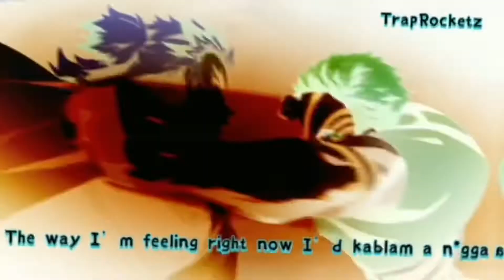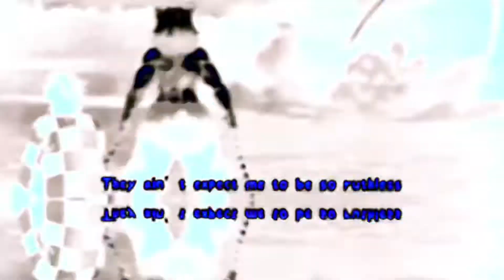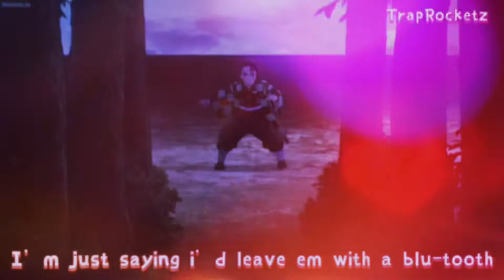Akaza Rap | "Showtime!" | TrapRocketz | Ft. JustAlek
An anime inspired rap video
beat made by kiko beatz
Thanks for JustAlek for hopping on the track
Tags(ignore)